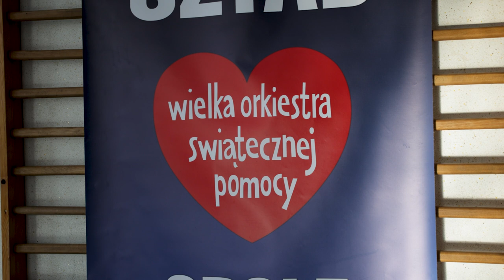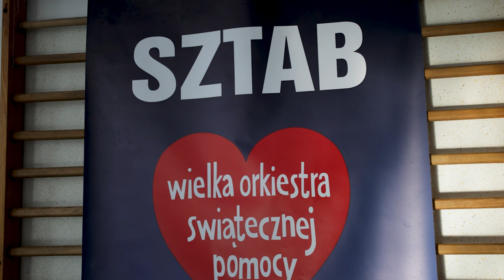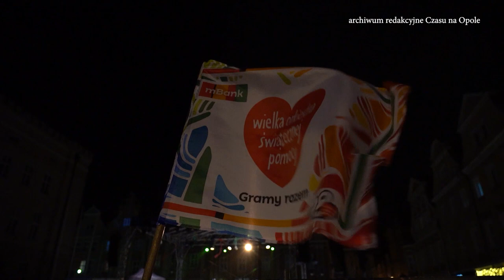WOŚP 2024 wolontariusze w Opolu w komplecie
Pierwszy duży sukces tegorocznego sztabu Wielkiej Orkiestry Świątecznej Pomocy w Opolu jest już na koncie. Wczoraj zamknięto listę zgłoszeń dla chętnych, którzy chcą zostać wolontariuszami w nadchodzącej edycji akcji. Podobnie jak w tym roku na ulice Opola wyruszy 350 osób od najmłodszych, kilkumiesięcznych po najstarszych.